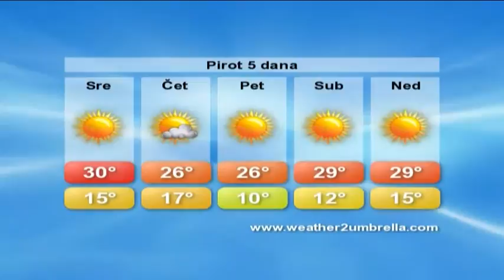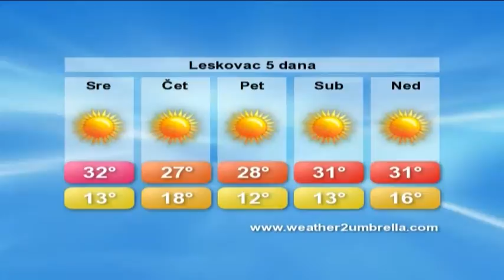belami.rs - VREMENSKA 6.7.2016.